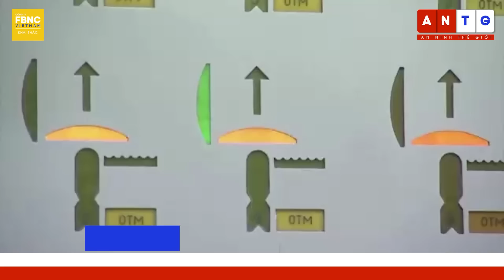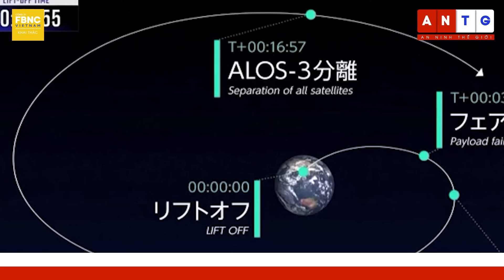Toàn cảnh quốc tế 17/2 | Tổng hợp tin thế giới nổi bật nhất 24h | FBNC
XUNG ĐỘT NGA - UKRAINE

CÒI KHÔNG KÍCH VANG LIÊN HỒI, UKRAINE RUNG CHUYỂN VỚI HÀNG LOẠT VỤ NỔ TRONG ĐÊM
NGA KHÔNG KÍCH CÀN QUÉT UKRAINE BẰNG TÊN LỬA CHỐNG HẠM SIÊU THANH
BINH SĨ UKRAINE: NGA DỒN QUÂN, THI THỂ CHẤT CHỒNG Ở BAKHMUT
NGA NÓI KIỂM SOÁT CÁC VÙNG CAO NGUYÊN QUANH BAKHMUT, CỤC DIỆN ĐỊNH ĐOẠT VÀO THÁNG 4?
LÃNH ĐẠO WAGNER NÓI CÓ THỂ PHẢI BAO VÂY BAKHMUT 2 THÁNG TRƯỚC KHI LÀM CHỦ
UKRAINE NỔ SÚNG VÀO KHU VỰC BIÊN GIỚI NGA NHIỀU LẦN TRONG NGÀY
PHE NGA TỐ UKRAINE DÙNG UAV TẤN CÔNG SEVASTOPOL, 2 CHIẾC BỊ BẮN HẠ
MỸ TỎ Ý DÈ CHỪNG  “LẰN RANH ĐỎ CRIMEA” MÀ NGA ĐẶT RA?
NGA NÓI MỸ “HIẾU CHIẾN” KHI CHẤP NHẬN CHO UKRAINE TẤN CÔNG CRIMEA
VÌ SAO CRIMEA TIẾP TỤC LỌT VÀO TẦM NGẮM CỦA UKRAINE?
TT ZELENSKY TUYÊN BỐ SẼ “KHÔNG NHƯỢNG 1 TẤC ĐẤT” CỦA UKRAINE ĐỂ THỎA HIỆP CÙNG NGA
MỸ TÁI KHẲNG ĐỊNH CAM KẾT SẮT ĐÁ VỀ ĐIỀU KHOẢN SỐ 5 CỦA HIỆP ƯỚC NATO

DIỄN BIẾN AN NINH KHÁC

MÁY BAY CÓ KHẢ NĂNG HẠT NHÂN CỦA NGA HOẠT ĐỘNG TRÊN NHIỀU VÙNG BIỂN QUỐC TẾ
TOKYO LÊN TIẾNG KHI MÁY BAY NÉM BOM NGA XUẤT HIỆN GẦN NHẬT BẢN
NHẬT BẢN PHÓNG THẤT BẠI TÊN LỬA H3
PHILIPPINES THÔNG BÁO MỞ RỘNG CUỘC TẬP TRẬN CHUNG VỚI MỸ
SÁCH TRẮNG QUỐC PHÒNG HÀN QUỐC GỌI TRIỀU TIÊN LÀ “KẺ THÙ” LẦN ĐẦU TRONG 6 NĂM
CANADA TRIỂN KHAI TÀU QUÂN SỰ ĐẾN HAITI
BỘ NGOẠI GIAO MỸ TIN RẰNG THỦ LĨNH AL QAEDA ĐANG CÓ MẶT TẠI IRAN
BELARUS TỐ LITVA LÀM GIA TĂNG CĂNG THẲNG BIÊN GIỚI
"NHIỀU NƯỚC NATO CÙNG PHẦN LAN, THỤY ĐIỂN THIẾT LẬP MẠNG LƯỚI VỆ TINH GIÁM SÁT
MỸ, TRUNG QUỐC VÀ NHIỀU QUỐC GIA KÊU GỌI CẦN PHẢI “CÓ TRÁCH NHIỆM” KHI DÙNG AI TRONG QUÂN SỰ

ĐỜI SỐNG XÃ HỘI

BURKINA FASO MUA 200 KG VÀNG TỪ MỎ CỦA TẬP ĐOÀN ANH
LẠC VÀO THẾ GIỚI SUPER MARIO TẠI PHIM TRƯỜNG UNIVERSAL HOLLYWOOD
KHAI MẠC LỄ HỘI CARNIVAL COLOGNE, ĐỨC
HÌNH ẢNH XÁC TÀU TITANIC QUAY DƯỚI ĐÁY BIỂN NĂM 1986
NGƯỜI DÂN CÂU ĐƯỢC CÁ VƯỢC MIỆNG RỘNG VÀNG CỰC HIẾM Ở VIRGINIA
GIÁ TRỨNG Ở MỸ DẦN GIẢM SAU CÚ SỐC LẠM PHÁT VÀ CÚM GIA CẦM
TESLA THU HỒI 362.000 XE Ở MỸ DO LỖI PHẦN MỀM TỰ LÁI HOÀN TOÀN